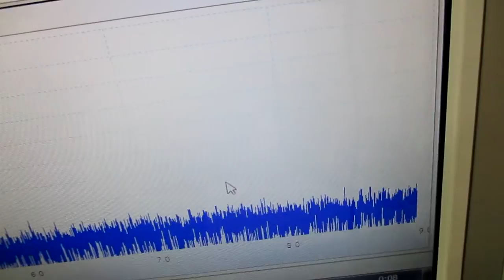超音波発振による相互作用を考慮した「超音波制御技術」 ultrasonic-labo